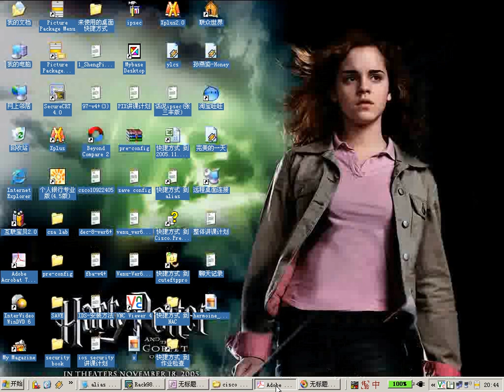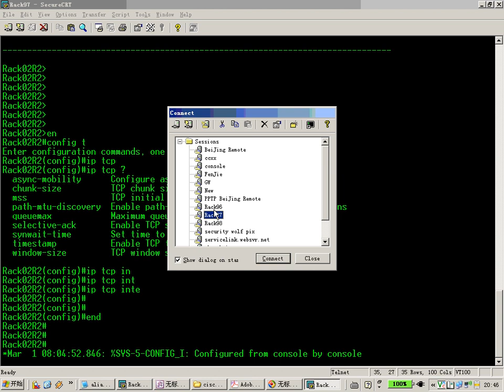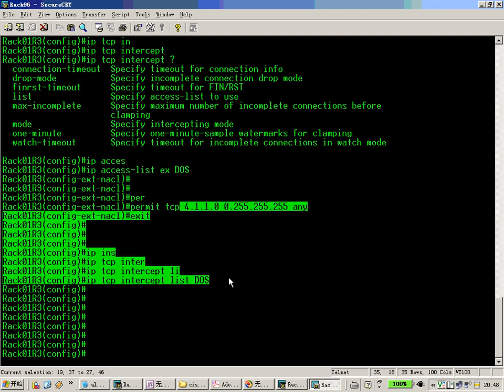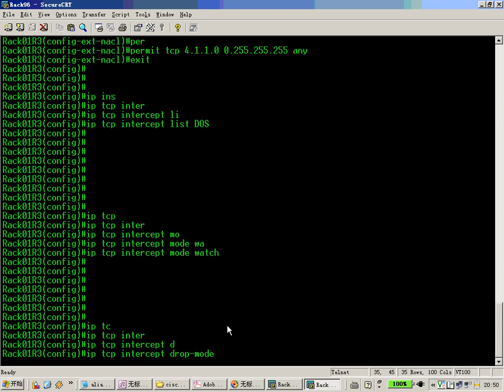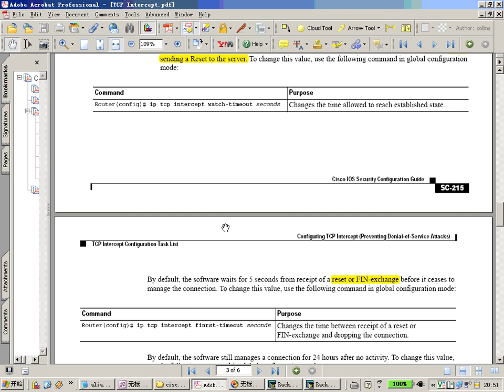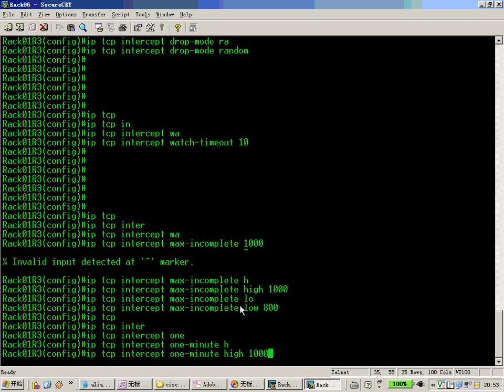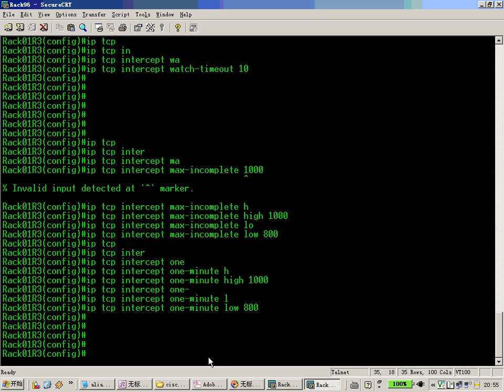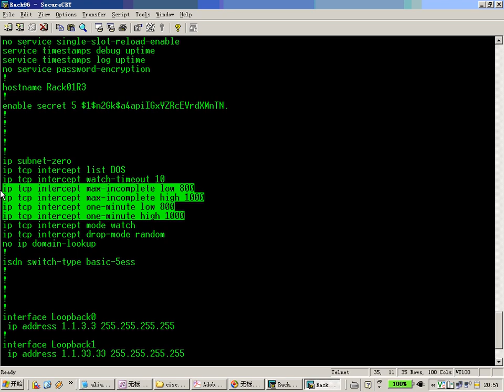Cisco IOS Security ip tcp intercept